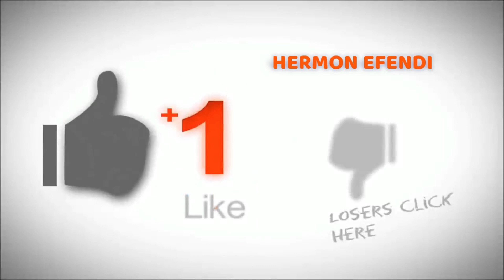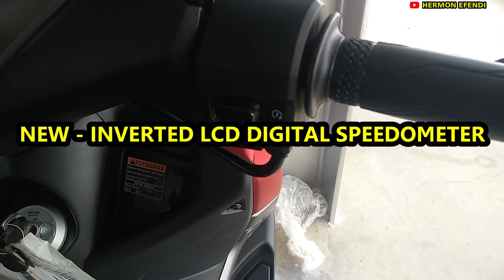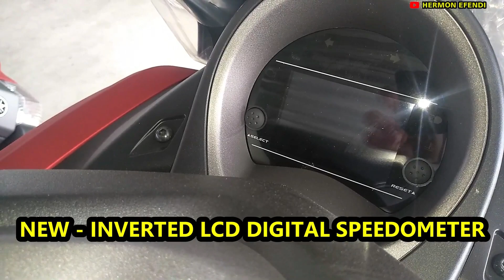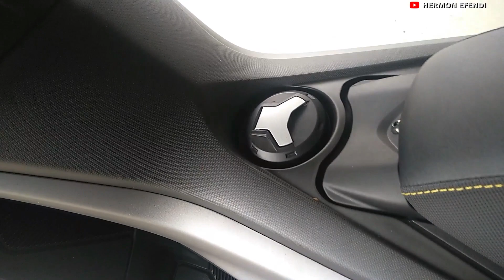Yamaha Nmax Matte Red 2019/2020 - Yamaha Nmax All Warna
Yamaha Nmax Matte Red 2019,yamaha nmax merah doff 2019
yamaha nmax 2019 terbaru
yamaha nmax 2019 modifikasi
yamaha nmax 2019 abs
yamaha nmax 2019 indonesia